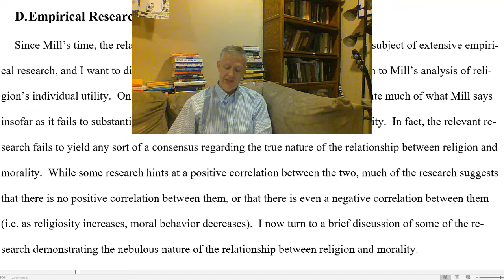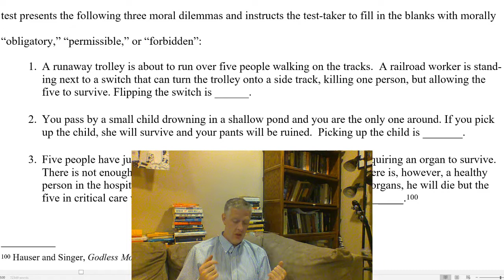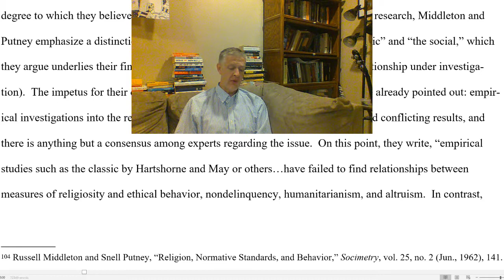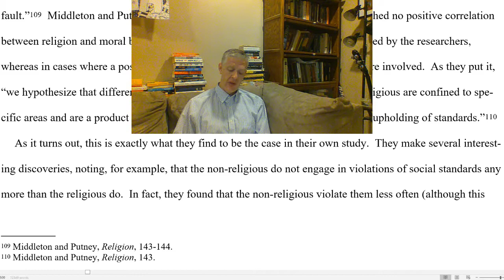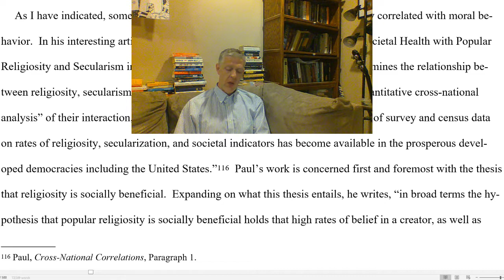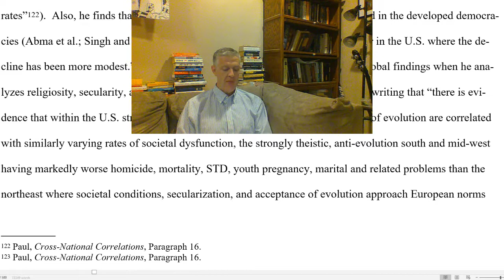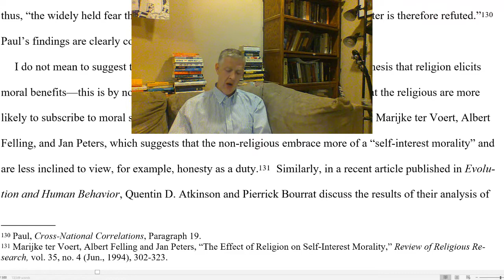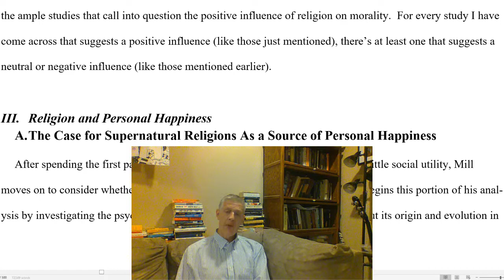The Utility of Religion: Mill, Nietzsche, and James-6. Chapter 1 (Part II, Section D)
In this video, I read Section D, Empirical Research, from Part II of Chapter 1 of The Utility of Religion: Mill, Nietzsche, and James.

Introduction 0:00

D. Empirical Research
33. Empirical Evidence Supports Mill 0:14
34. Marc Hauser’s and Peter Singer’s Research: Religious and Non-religious Make Same Moral Decisions 1:18
35. Russell Middleton’s and Snell Putney’s Research: Two Kinds of Moral Standards (Ascetic and Social) 6:44
36. Middleton and Putney Continued: Non-religious Are Just as Likely (Even More So) to Act in Accord with Their Moral Beliefs and Standards as the Religious Are 10:43
37. Gregory S. Paul’s Quantitative Cross-national Analysis 13:22
38. Paul Continued: More Religious Populations Experience Higher Frequency of
Social Problems 15:45
39. Research Indicating a Positive Correlation between Religion and Moral Beliefs
and Standards 20:11
40. Research Indicating a Positive Correlation between Religion and Moral Behavior 21:50

Conclusion 24:33

*If you would like to view a version of this video without the textual overlay, go

[Recorded December 9, 2020; Edited with Textual Overlay on March 11, 2022]